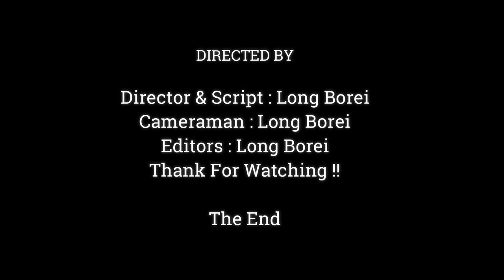So Sweet & Lovely Baby Hybrid Pigtail Monkey Rex With Mom,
Dear all Value Visitor, This Videos We Want To Show You About ,So Sweet & Lovely Baby Hybrid Pigtail Monkey Rex With Mom,